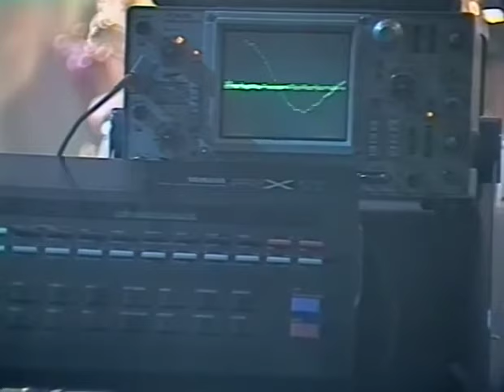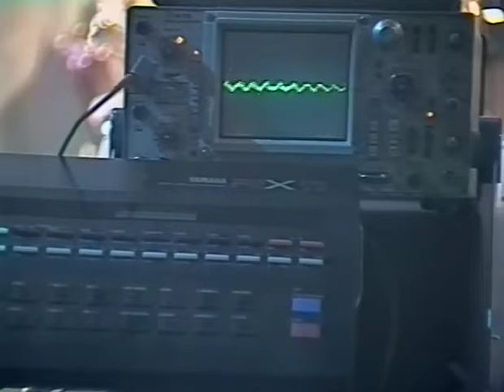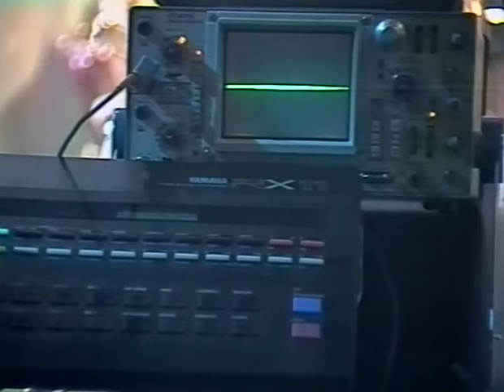SUPER DRUMMING - York Bellson Brown Noya Paice Phillips Auger Schmid Wilden Wölpl 16.07.1987 VHS#030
Super Drumming war eine deutsche Musiksendung der ARD, in der Live-Musik in einer besonderen Kulisse ohne Publikum präsentiert wurde. Im Mittelpunkt stand dabei das Schlagzeug und die Percussions. Präsentiert und moderiert wurde die Reihe in drei Staffeln von Schlagzeuger Pete York. Wikipedia (DE)

05:25 Ian Paice
09:41 Louie Bellson
16:50 Danny Brown
29:50 Simon Phillips
34:40 Nippy Noya